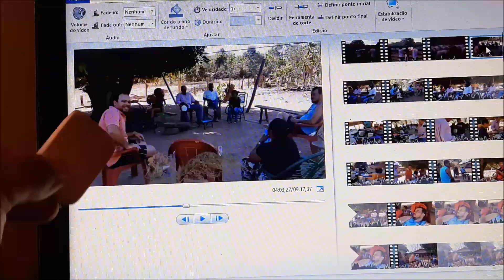Fim de semana na Fazenda